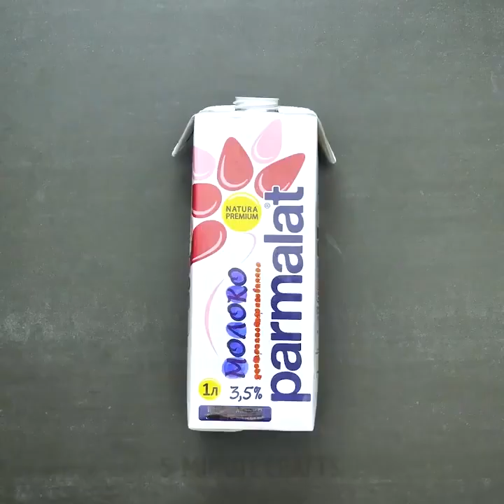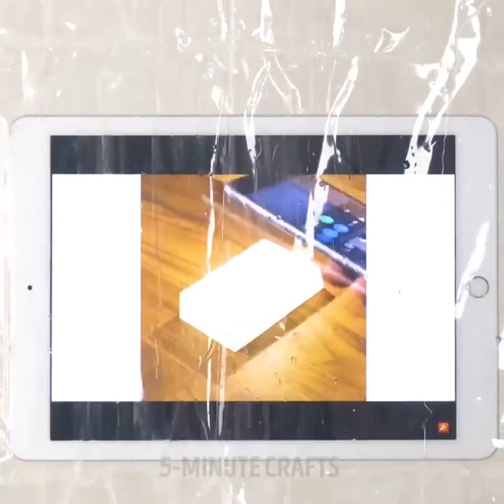유용하고 쉬운 36가지 매일 팁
타임 스탬프 :

02:58 막힌 배수구 청소 방법

05:01 PVC 튜브의 새로운 용도

07:03 DIY 가제트 샤워 커튼

12:19 드릴을위한 멋진 사용

5분tricks은 5-Minute Crafts의 공식 한국어 체널입니다!